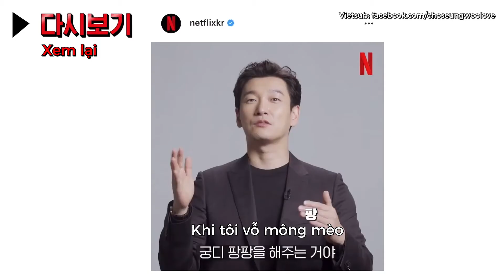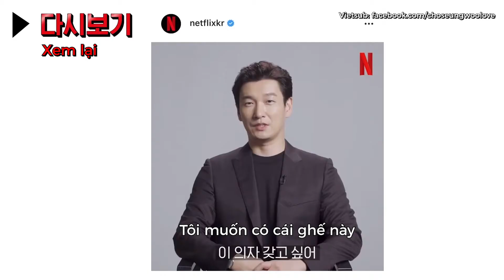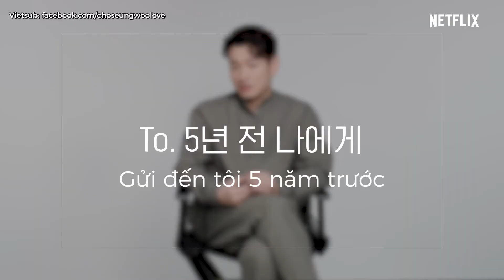[Vietsub] Phỏng vấn phim Sisysphus (Netflix) - Cho Seung Woo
Vietsub: FB @choseungwoolove